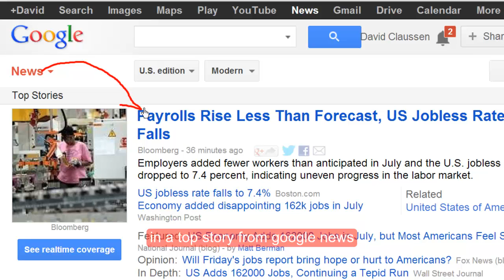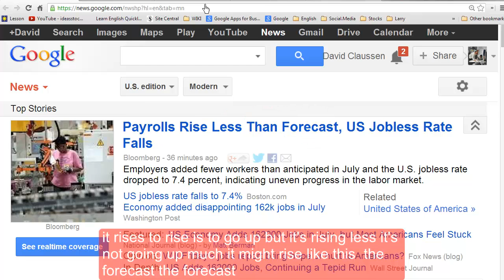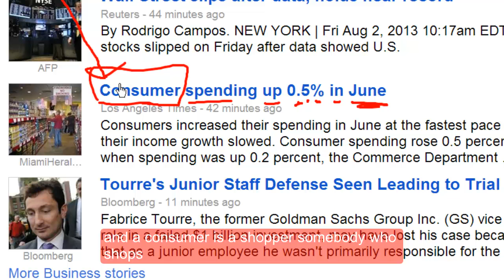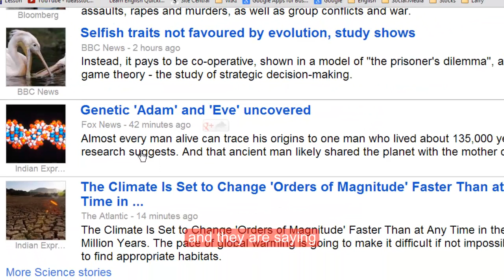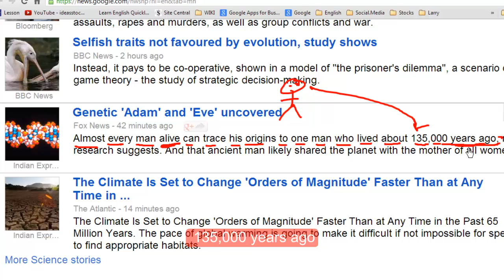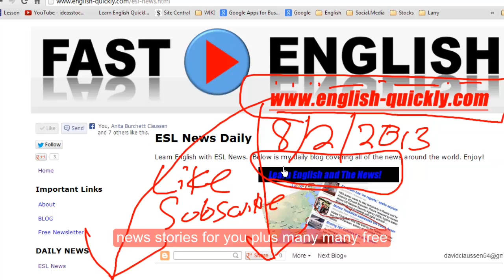ESL News: Payrolls, Farce, Genetic Research and More!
has more ESL news stories for you to learn more English vocabulary, pronunciation and much more.  Come on by and learn!